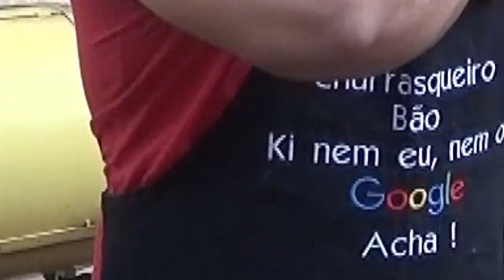Como fazer- Hambúrguer Suíno Defumado - Nosso Cantinho BBQ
Nesta receita foi moida carne de pernil, colocamos  temperos secos na carne, não foi colocado sal. Na hora de fazer a defumação foi colocado molho de ostra e um pouco de Dry Hub para defumar. Ficou no defumador por 2 horas a uma temperatura de 150 graus. assista e veja o resultado.
Nosso convidado adorou!!
Nosso Cantinho Hambúrguer Suíno Defumado.
Carvão Santa Izabel fone - 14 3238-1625